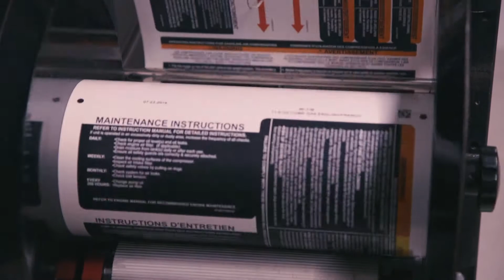Industrial Brand Video